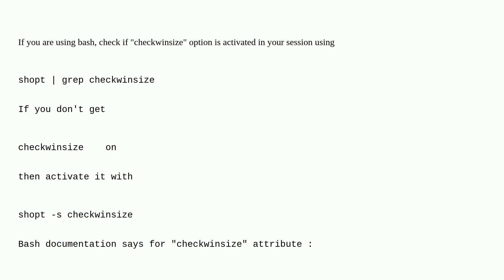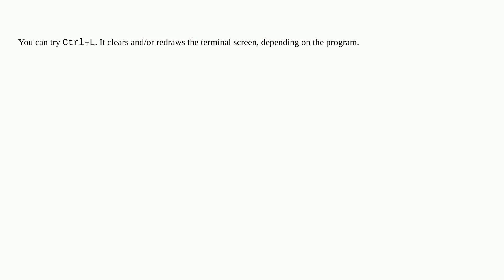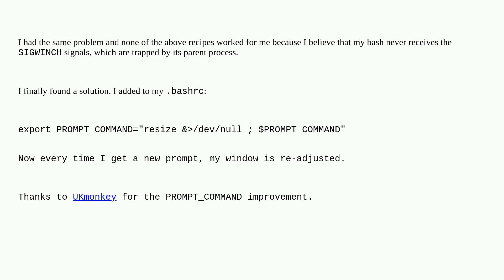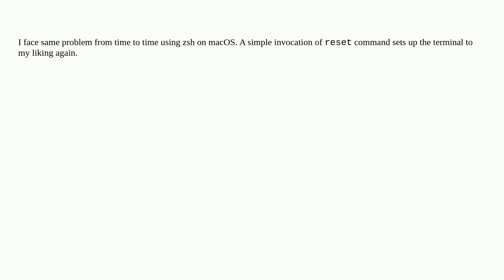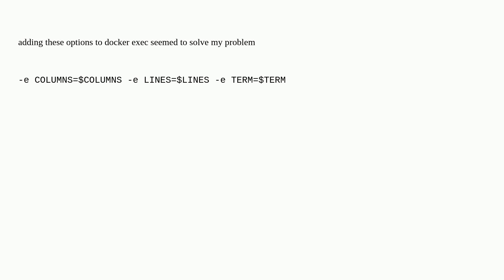Unix: How to solve the issue that a Terminal screen is messed up? (usually after a resizing)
How to solve the issue that a Terminal screen is messed up? (usually after a resizing)

A special thanks goes out to the awesome community

  bash terminal